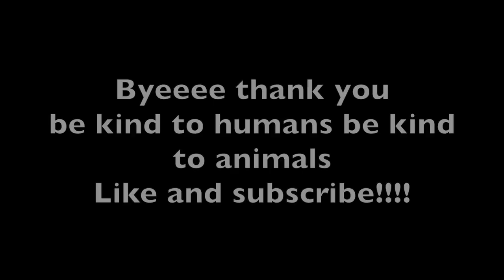WHY I LEFT LA… LA's NOT TOXIC, YOU ARE!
Hi guyssss thanks for clicking on this video i hope you enjoyed watching as much as i enjoyed making it. I honestly love california and I love los angeles and I think Los Angeles is such a unique and beautiful city that everybody should experience at least once in their life time. I am so grateful to have had my childhood here and experience everything I have had and have all the memories I have as well. Comment down below your opinion on the topic I am very curious to see other peoples opinions on it but anyways I love you guys, be sure to stay tuned for next weeks video byeeeeee